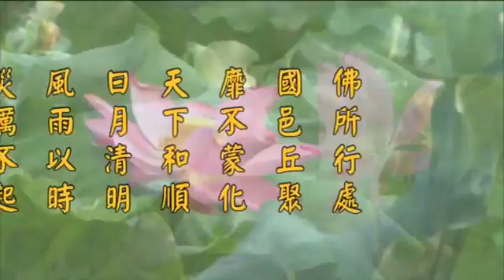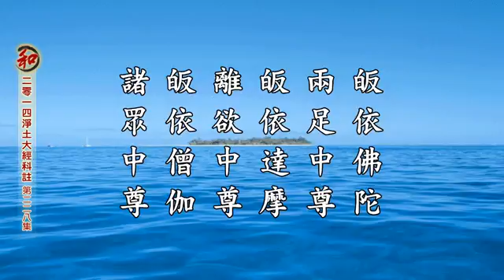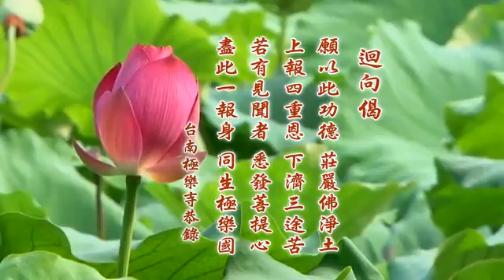【淨空法師】2014 淨土大經科註 __ 228